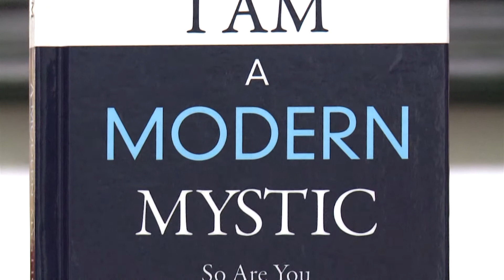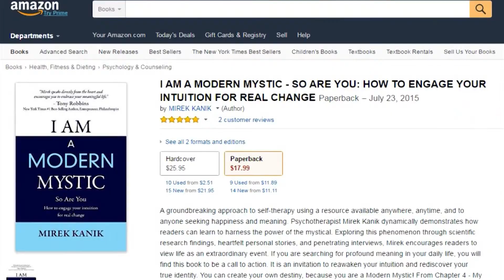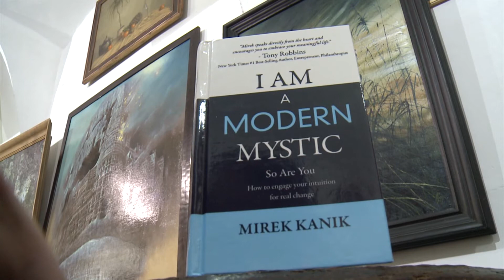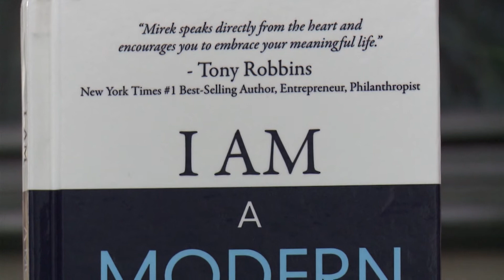Mirek Kanik "I am a Modern Mystic"